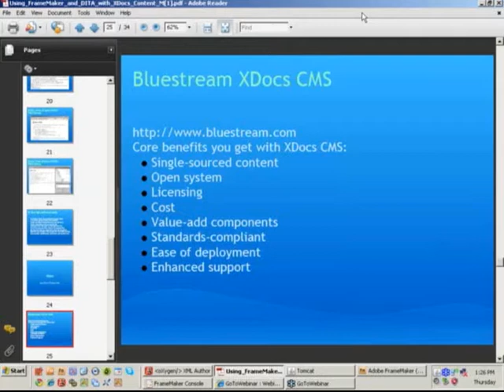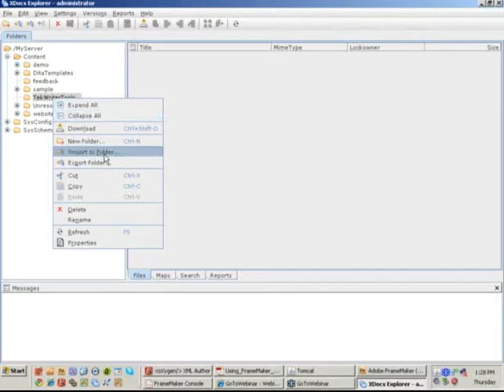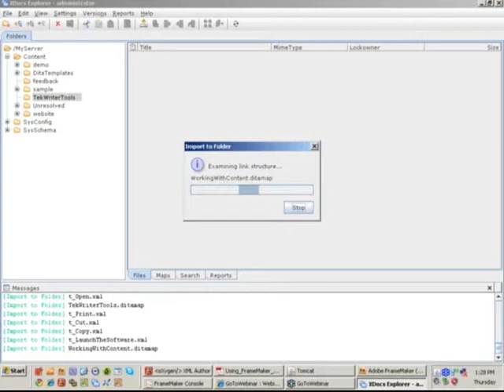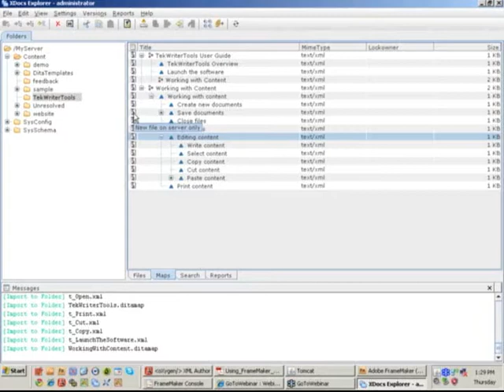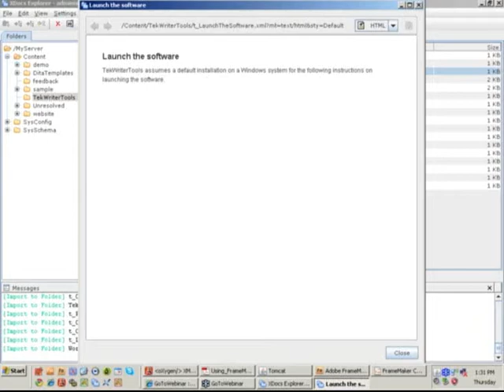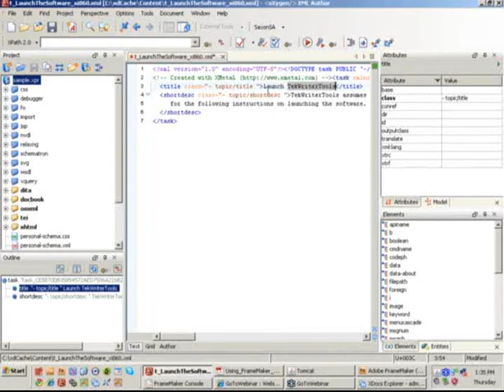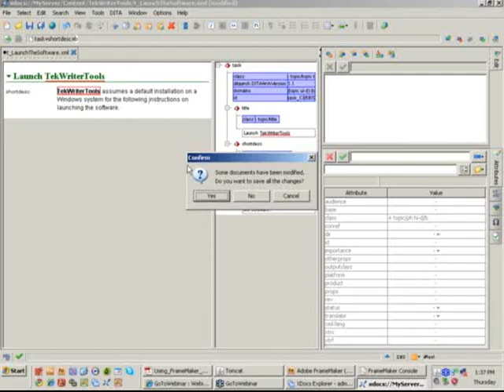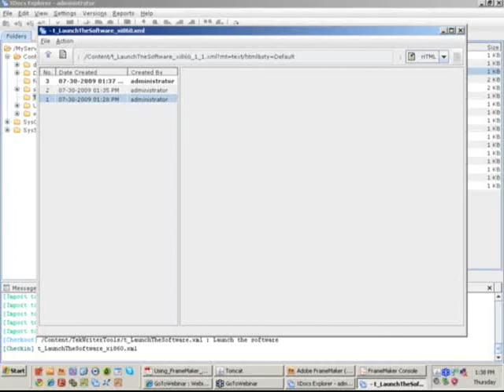4/7 FrameMaker, DITA-FMx, and XDocs Intro Webinar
XDocs CMS overview including reasons to consider this CMS, how content is imported, managed, previewed in the CMS, checked out, modified, checked back in and controlled. Edits are made in different tools (you don't need to stick to one tool only) such as Oxygen, XML Mind and FrameMaker. Finally, we manage the versions and roll back to earlier files.